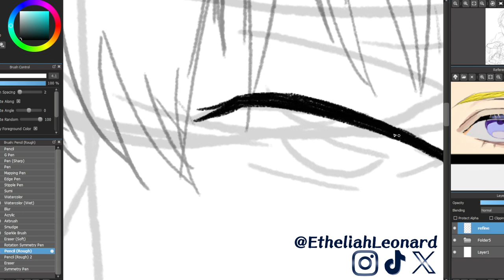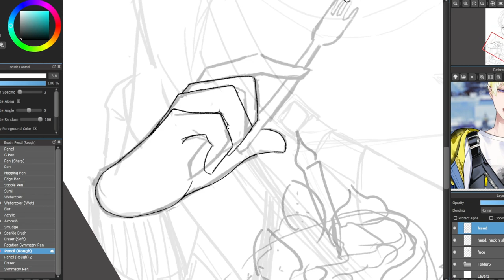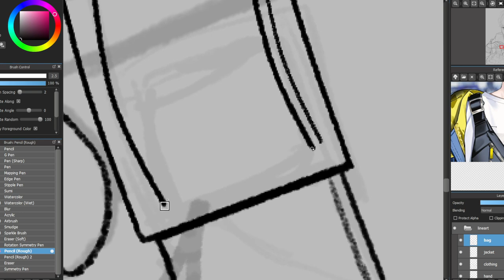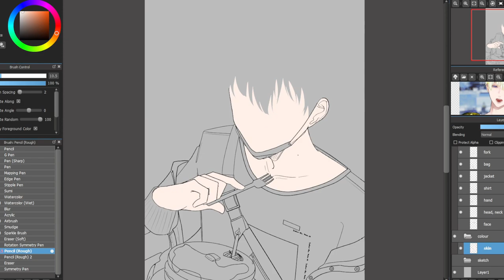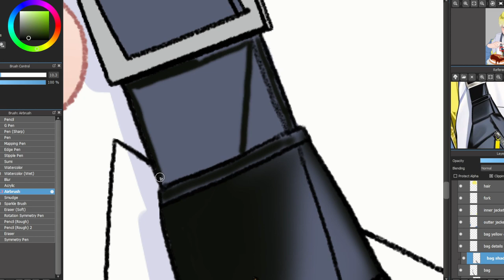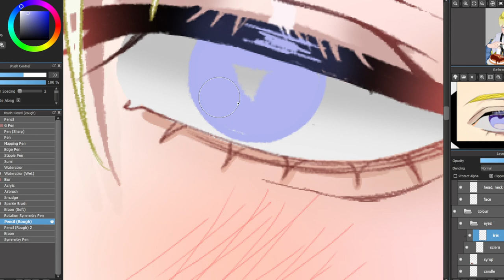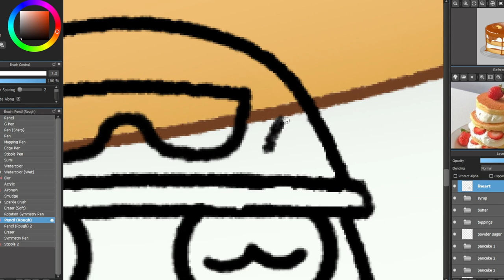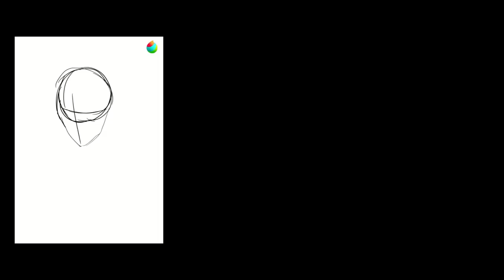【MedibangPaintPro】SONNY'S BIRTHDAY 2024 || SpeedArt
Drawing this made me wanna mogu mogu pancake, even though I prefer waffles